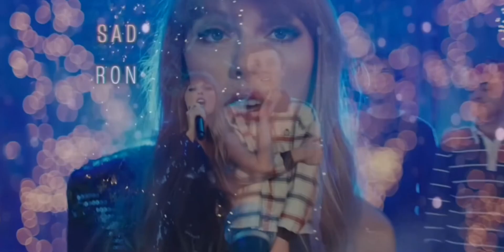Taylor Swift from SNL to Disney+